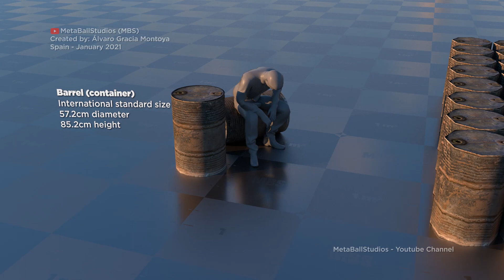OIL Barrels CONSUMPTION at Scale 🛢 (3D)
Welcome to this video that shows the oil consumption of some countries, barrels per day (bbl/day). It shows the size of the millions of barrels on a real scale.
    🠋 OPEN 🠋

Barrel (container)
International standard size
57.2cm diameter
85.2cm height